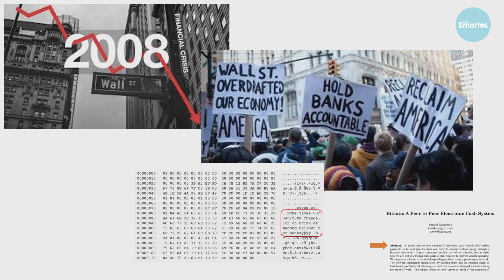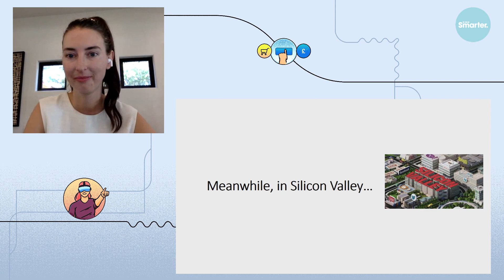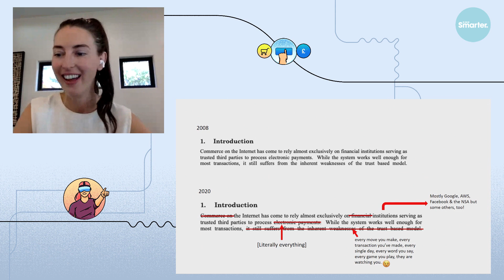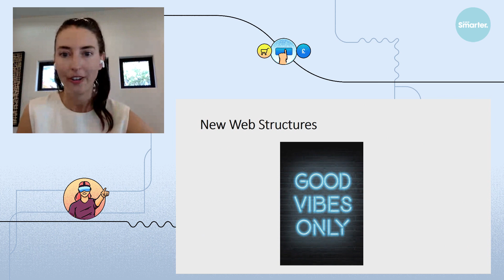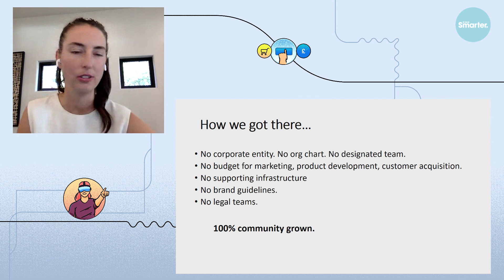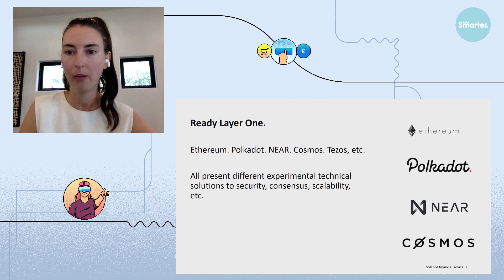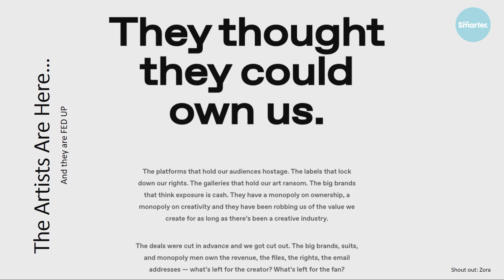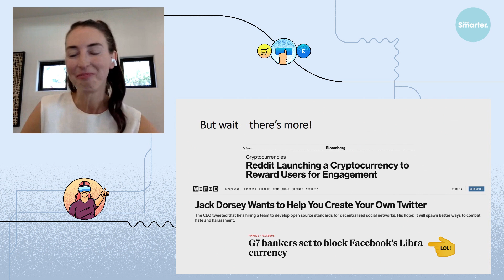Cryptocurrency in a decentralised internet | WIRED Smarter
Ashley Tyson, spends her time aligning diverse teams, working on decentralized systems and supporting blockchain ecosystem initiatives like Ethereum Community Fund and ETHPrize.

She is the Co-founder, Web3 Foundation and in this session from WIRED Smarter 2020, she shares a new way of thinking about the web exploring what a return to the original principles of the web looks like and how cryptocurrency can enable that.

ABOUT WIRED SMARTER
Curated by WIRED’s award-winning editorial team, WIRED Smarter gathers the disruptive minds across business, technology, retail, finance and politics to investigate how innovation, technological advances and world events are changing the way we interact with customers.